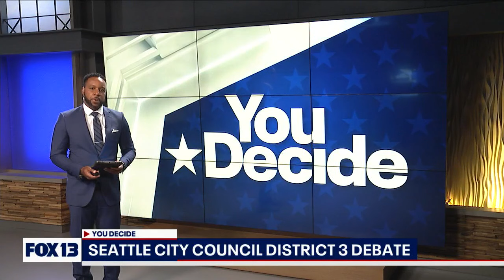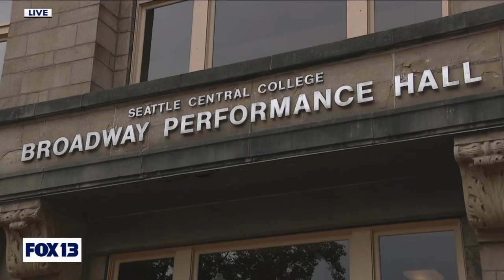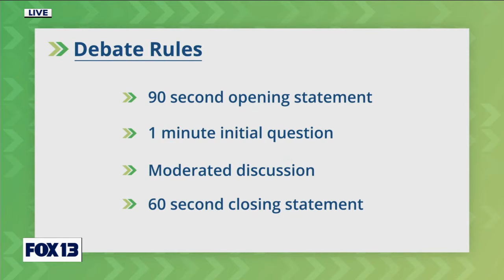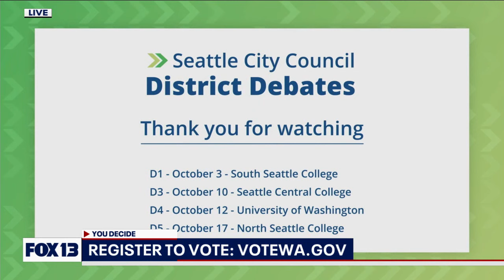Seattle City Council Debate, District 3 | FOX 13 Seattle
Watch the full debate for District 3 of the Seattle City Council.